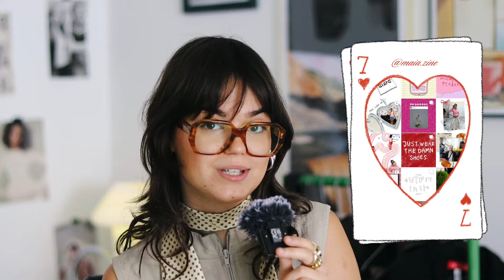What NYC Fashion Students are Wearing 2024 (FIT)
cool kids (outfits)  don't take vacation

🍓 faq
where are you from?i have double nationality, portuguese and american!
what camera do u use? canon 250d
what editor do u use? final cut pro & davinci
what microphones do u use? godox movelink m2 & rode videomicro